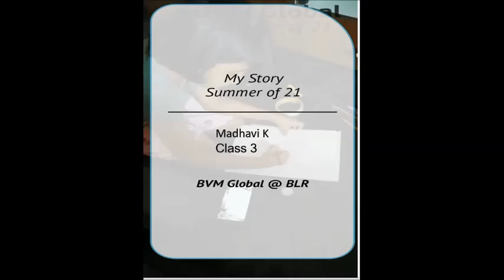My Story | Summer 21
Madhavi of class 3 shares how she is spending her summer vacation. Watch this page for more updates.